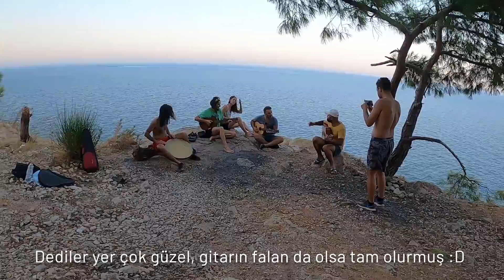Antalya'nın En Gizli Koyu - Çöplük Koyu, Rus Koyu, Gizli Koy, Mağaralı Koy - Ücretsiz Kamp - Otostop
Merhabalar, Kabak Koyu'ndan çıkıp Antalya'ya kadar otostop çektim.
Yolda çok güzel insanlar ile tanıştım. Geçen senelerde keşfettiğim mükemmel bir koya gittim. Yolda yaşadıklarımı kayda aldığım videomu umarım beğenirsiniz.

Uzun soluklu gezi videolarım için takipte kalın...